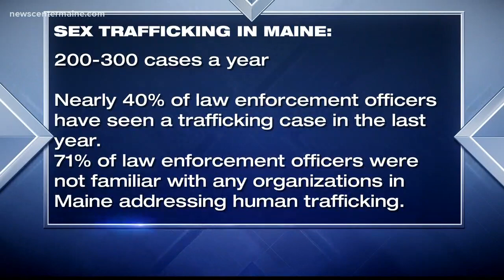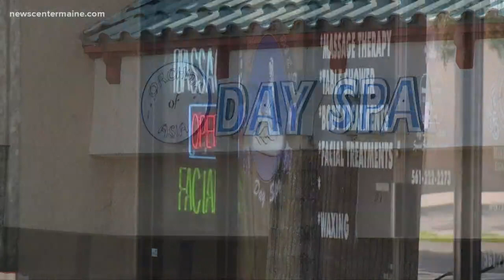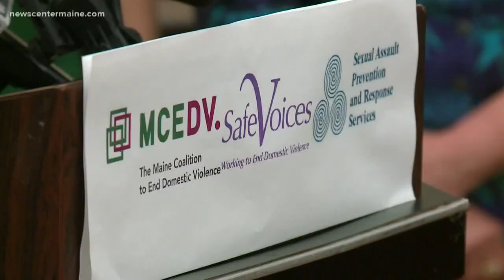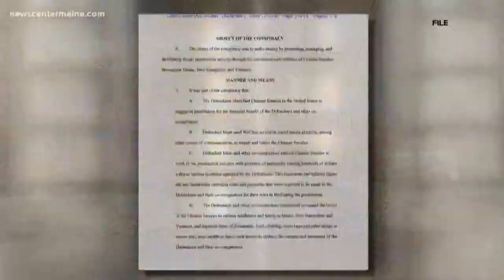Human trafficking in Maine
According to the National Human Trafficking Resource Center, about 200 to 300 people are sex trafficked in Maine each year.